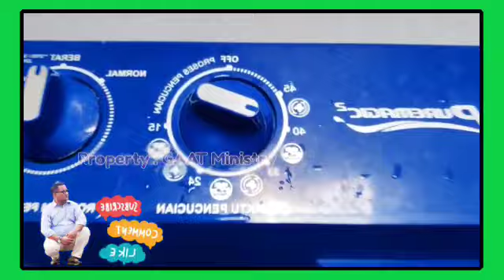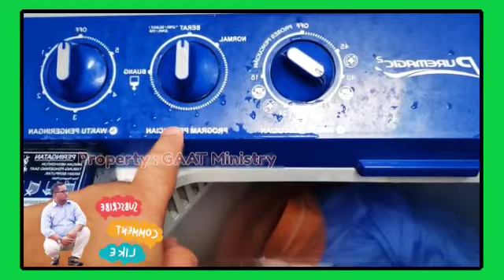TUTORIAL ..‼️, SEMUA MESIN CUCI BISA DI BUAT CEPAT PUTARAN NYA, BEGINI CARANYA. tutorial # rumahan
Semoga information ini dapat membantu pekerjaan rumah dalam mencuci pakaian dengan mesin cuci, agar lebih cepat.